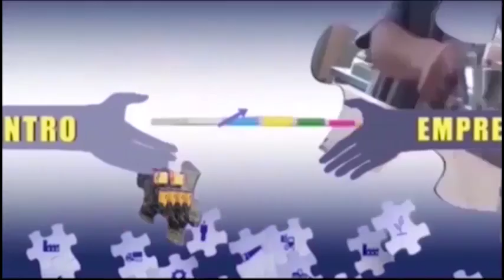encuentro empresarial - los vecino de la cuadra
grabación edhwin luzardo
edición y montaje: La otra nota producciones
moderador: Freddy Sandoval